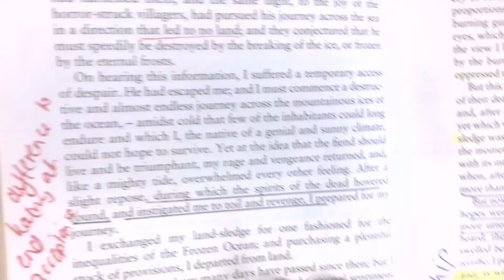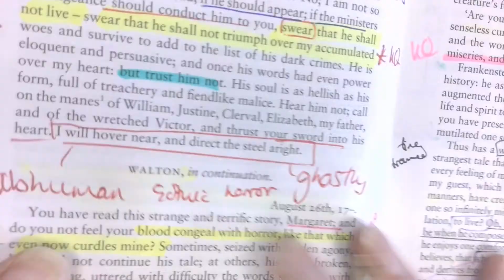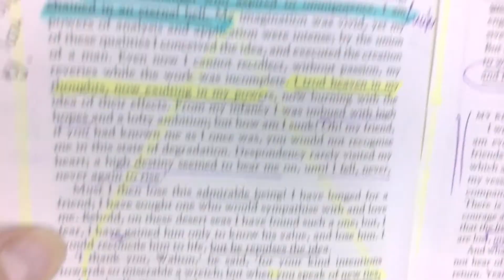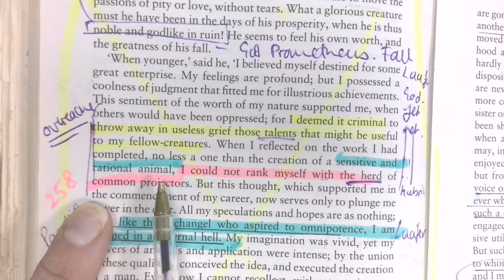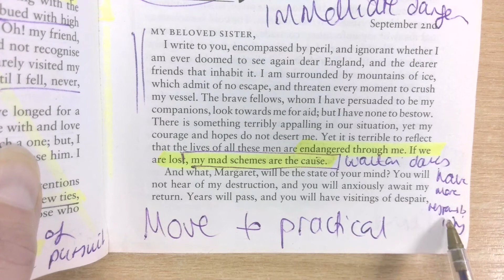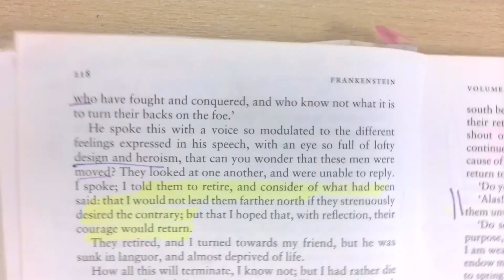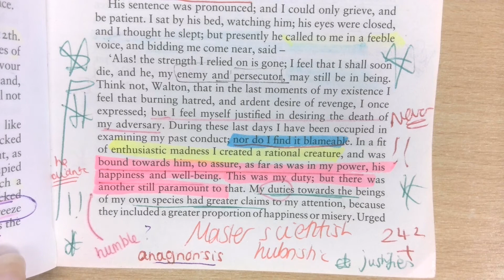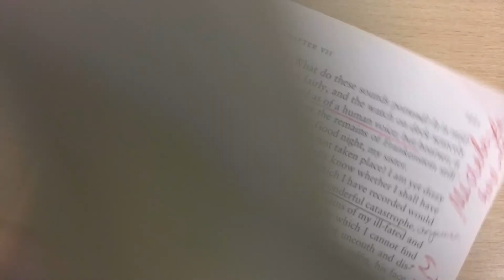Edexcel English Literature Prose: Comparing the ends: 'Frankenstein' and 'Never Let Me Go'.